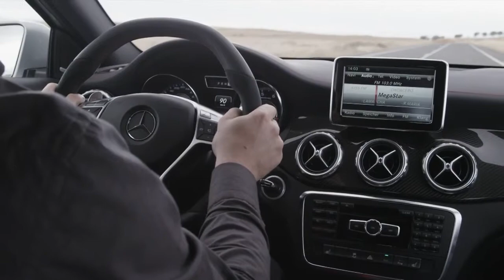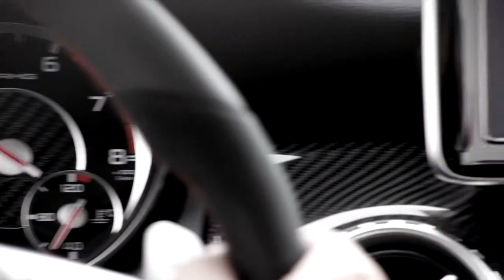2014 Mercedes Benz GLA 45 AMG Drive